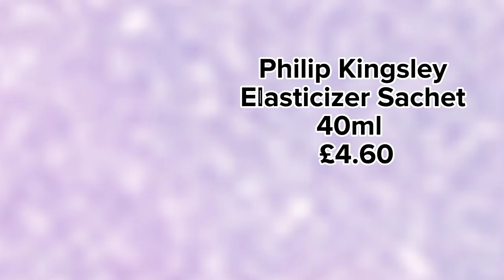Look Fantastic August 22 Spoiler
Look fantastic is a monthly Beauty Subscription delivered to your door.

Theme: "Hydrate Edition"
Worth: over £100
Price: £15 per month
Number of Products:
Launched Date: Lookfantastic. Com

Please Note: Prices/shades/packaging and sizes may Vary.

Which products will you receive?

Lookfantastic Beauty Box

You’ll receive a selection of the six products below:

medik8 Hydr8 B5 Intense 8ml – worth £15

Glov Jade Green Gua Sha – worth £17.90 Full size

Sachajuan Ocean Mist Shampoo 50ml – worth £5

wetbrush Mini Keychain Brush – worth £2.99

PhilipKingsley Elasticizer Sachet 40ml – worth £4.60 Sample Sachet Size

eyeko Cookies and Cream – worth £20 Full Size

Nailberry Oxygenated Nail Lacquer 15ml - worth £15 ( Shade May Vary) Full Size

allies of Skin 20% Vitamin C Brighten + Firm Serum 30ml – worth £133

thebalmcosmetics Meet Matt(e) Hughes™ Long Lasting Liquid Lipstick (Honest) - worth £5.12 Travel Size

Syrene Aqua Hydrating Masque 100ml – worth £70 Full Size

Syrene Refreshing Toner 150ml – worth £58 Full Size

Syrene Eye Cream 30ml - worth £65 Full Size